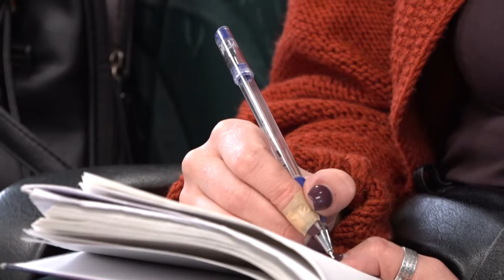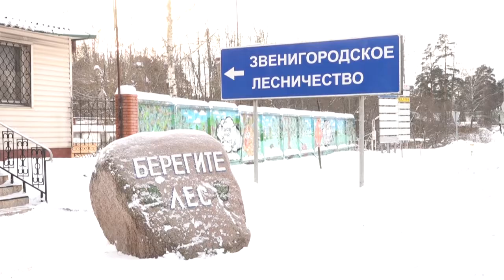Лесничие подвели итоги года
Звенигородское лесничество подвело итоги года. В преддверии новогодних праздников лесничие напомнили о штрафах за незаконную рубку ёлок и рассказали, где можно и нужно их приобретать.